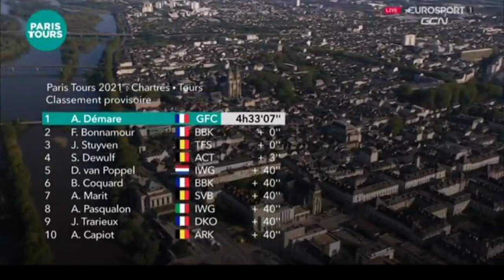Arnaud Démare Wins | 2021 Paris-Tours | Sprint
4.3" Screen Display Bike Mirror, (Rear View Camera 145° View)

Arnaud Démare from France and team (Groupama-FDJ) is the 2021 Paris-Tours Champion. His eighth win this year.

Démare was quoted saying "."

Franck Bonnamour and Jasper Stuyvenwere 2nd & 3rd.
Classification

1  Arnaud Demare (Fra) Groupama-FDJ 4:33:07
2 Franck Bonnamour (Fra) B&B Hotels p/b KTM
3 Jasper Stuyven (Bel) Trek-Segafredo
4 Stan Dewulf (Bel) AG2R Citroën Team 0:00:03
5 Danny van Poppel (Ned) Intermarché-Wanty-Gobert Matériaux 0:00:40
6 Bryan Coquard (Fra) B&B Hotels p/b KTM
7 Arne Marit (Bel) Sport Vlaanderen-Baloise
8 Andrea Pasqualon (Ita) Intermarché-Wanty-Gobert Matériaux
9 Julien Trarieux (Fra) Delko
10 Amaury Capiot (Bel) Team Arkea-Samsic

Music
1.
2. Splice app (GoPro)